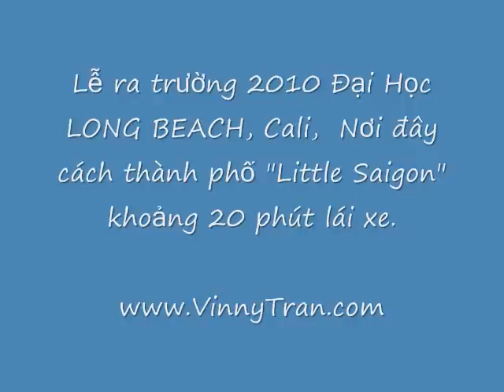"Little Saigon" - Lễ ra trường năm 2010 Đại Học LONG BEACH, Cali, USA.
NGUOIVIETONLINE  ... Ðại Học California State University, Long Beach (cũng còn được gọi là Long Beach State, Cal State Long Beach, CSULB, LB SU hoặc The Beach) là trường đại học lớn hàng thứ nhì trong hệ thống California State University (CSU) và là trường đại học lớn hàng thứ ba tại California về sĩ số ghi danh. Trường đại học tọa lạc tại cuối vùng duyên hải phía Nam của Quận Los Angles và được quyển "America's Best Colleges Guide" do tờ U.S. News and World Report xuất bản, xếp vào ba trường đại học công lập có các bậc cử nhân và cao học đứng hạng nhất ở miền Tây Hoa Kỳ trong hai năm 2005 và 2006.
Trường đại học này cũng là một học viện có các bậc cử nhân và cao học được xếp hạng nhất ở miền Tây Hoa Kỳ về tính đa văn hóa trong cơ cấu sinh viên và là nơi có trường nghệ thuật lớn nhất được chính phủ tài trợ ở vùng phía Tây Sông Mississippi. Trường đại học này thu mức học phí thấp nhất nước, chừng $2,864 mỗi học viên.
Lịch sử
Ðược Thống Ðốc California Eral Warren thành lập vào năm 1949 để phục vụ cho số dân gia tăng mau lẹ sau Thế Chiến 2 tại các quận Orange và Nam Los Angeles, Trường CSULB đã lớn mạnh thành một trong các trường đại học lớn nhất và có uy tín nhất trong tiểu bang. Lúc đầu, học viện này được gọi là Los Angeles-Orange County State College và gồm có 25 học trình do 13 giáo sư thuộc các phân khoa giảng dạy tại hai căn nhà ở số 5381 Anaheim Road tại Long Beach. Vào Tháng Sáu năm 1950, tuyệt đại đa số cư dân Long Beach đã bỏ phiếu chấp thuận việc mua 320 mẫu đất để dùng làm khuôn viên đại học, trị giá $1 triệu.
Tới năm 1960, sĩ số ghi danh đã tăng vụt lên hơn 10,000 sinh viên, và tới năm 1966 thì số sinh viên đã là 20,000. Năm 1962, Los Angeles-Orange County State College tại Long Beach cải danh thành California State College at Long Beach (CSCLB) trong nỗ lực kết hợp trường vào với hệ thống trường đại học công và gia tăng vị thế của nhà trường.
Năm 1965, CSCLB chủ trì đại hội quốc tế điêu khắc (International Sculpture Symposium) được tổ chức lần đầu tiên tại Hoa Kỳ và cũng là lần đầu tiên tại một trường đại học. Sáu điêu khắc gia từ khắp nơi trên thế giới và hai điêu khắc gia từ Hoa kỳ đã sáng tạo nên nhiều công trình điêu khắc mỹ quan còn được nhìn thấy ngày nay trong khuôn viên đại học. Ðại hội này được báo chí trong nước chú ý tới, kể cả tờ New York Times, Los Angeles Times magazine, Art in America và sáu trang hình màu tường thuật trên Fortune Magazine. ( Doc tiep bai nay xin CLICK vao LINK sau day ...
Tìm Hiểu Mua nhà, bán nhà và cơ hội đầu tư Địa Ốc tại Quan Cam - Orange County, Saigon Nho? - Little Saigon, Cali - California, USA - MY~, xin lien lac (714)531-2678 hoac vào trang web của chúng tôi ...